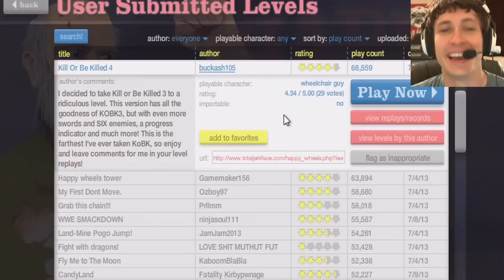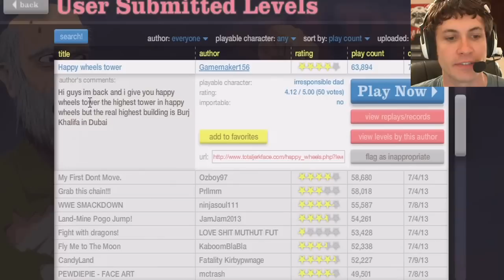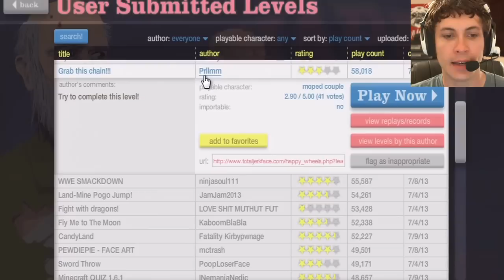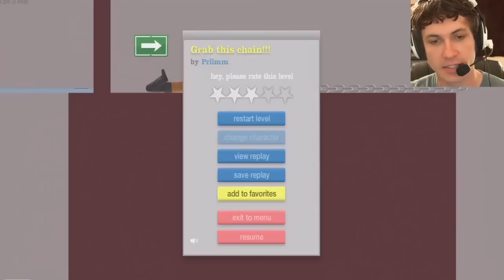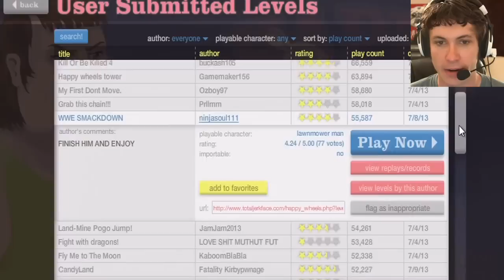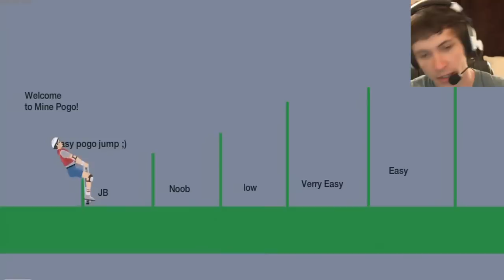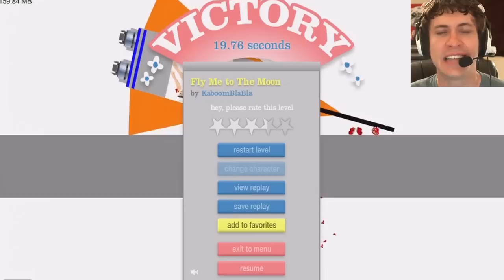OFF THE CHAIN!! - Happy Wheels